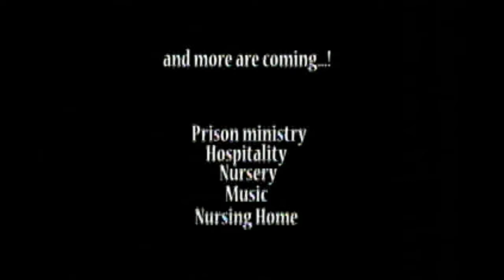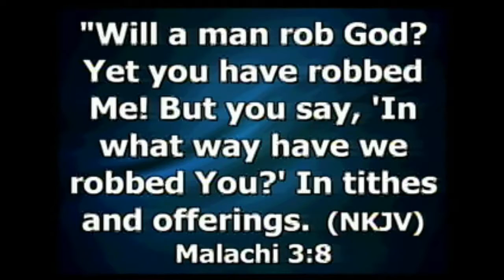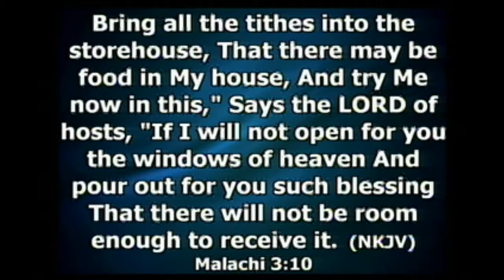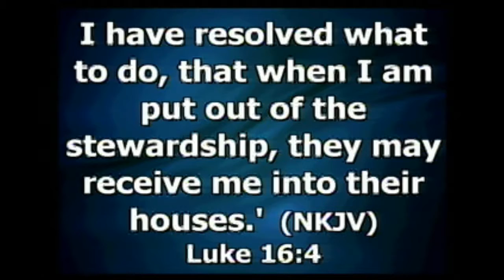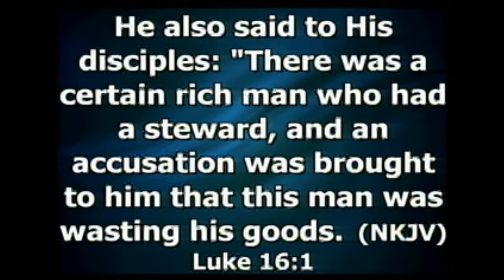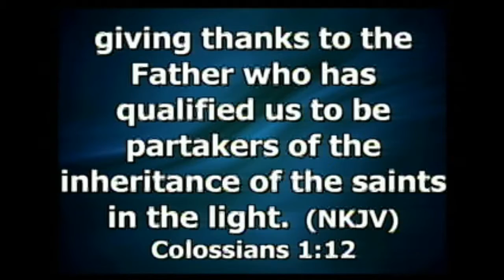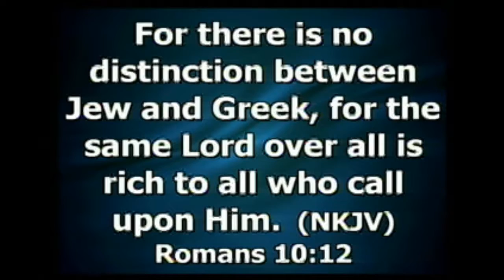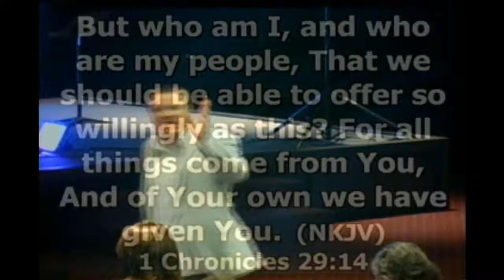Kingdom Resource Management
Managing Gods resources he has given to us is our primary purpose. All we have is from God!